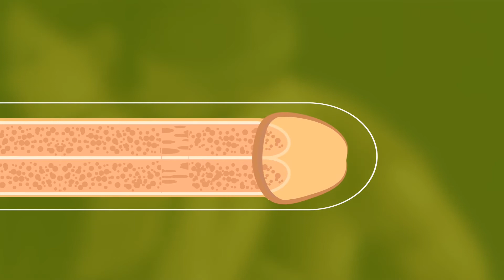Retractio Penis - Kleiner Penis durch Übergewicht und Fettleibigkeit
Bei einem Retractio Penis zieht sich das Glied ins Unterhautfettgewebe zurück, was für Betroffene eine unangenehme Beeinträchtigung der Körperfunktionen und des Körperbilds bedeutet. Die Retractio stellt ein Krankheitsbild dar und nicht nur einen als zu klein empfundenen Penis.

Ursache für den Retractio Penis
Der Grund für den Retractio Penis ist meist starkes Übergewicht, bei dem das Unterhautfettgewebe um den Penis an Umfang zunimmt. Die empfohlene und beste Behandlungsmethode wäre, das Übergewicht abzubauen, was den Rückzug verringern und umkehren kann. Allerdings ist dies nicht immer einfach möglich, teilweise aufgrund anderer Erkrankungen.

Abhilfe bei Retractio Penis
Gelingt es nicht, zufriedenstellend an Gewicht zu verlieren, besteht die Möglichkeit, durch eine kontinuierliche Dehnung des Penis mit PHALLOSAN den Penis wieder aus dem Fettgewebe zu ziehen.
Wenn Sie weitere Informationen zu Phallosan Forte wünschen, klicken Sie auf den Link in der Videobeschreibung, direkt unter dem Video.